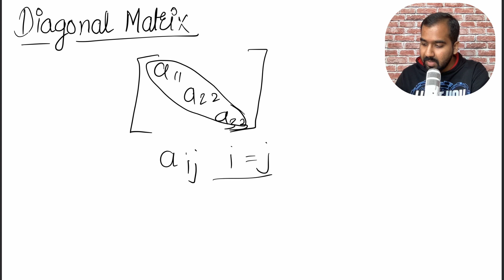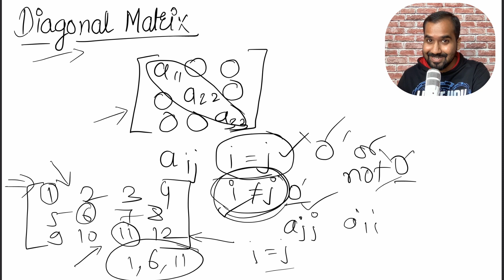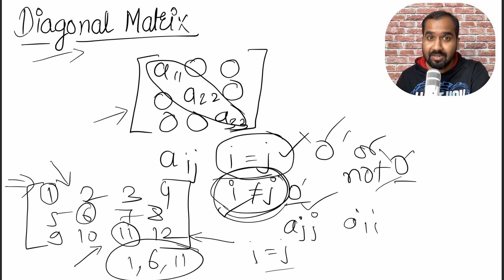What is a Diagonal Matrix | Engineering Mathematics